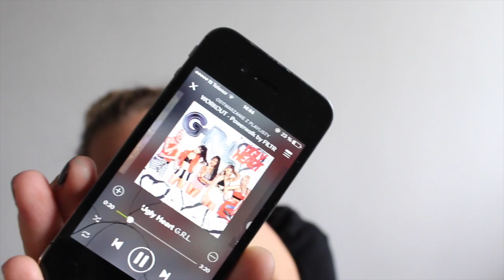Ulubiency Lata 2014❤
OPEN THIS MAGIC BOX